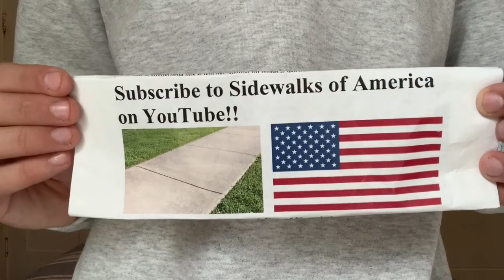Informational Video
Info you should know.